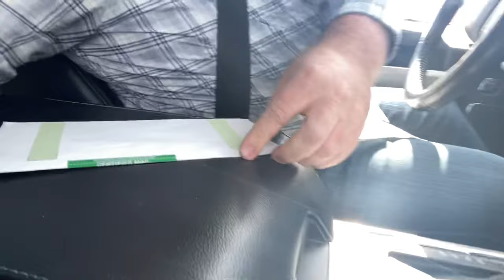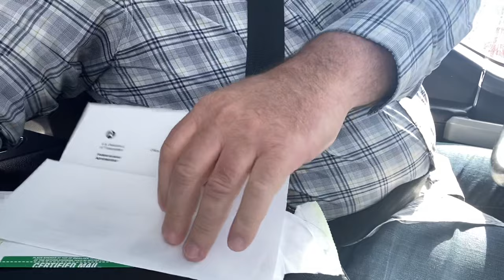Happy Day! 210 Day FAA Suspension Done - I Got My Pilot’s License Back!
My little 2019 airshow performance in my glider (first and only airshow I will ever fly) resulted in a 210 day FAA suspension of my pilot's license.  I fought the good fight spending many thousands of dollars because I really believe the suspension was not justified, but it was a flea fighting an angry gorilla situation and they smacked me hard.  Today I got my pilot's license back!  I look forward getting back into the air and sharing more adventures with you.  Thanks one more time for all the support and love shown to me over this last year and I hope everyone learned this lesson:  If an airshow organizer asks you to fly a performance - DON'T DO IT!  You don't have the credentials and permission from the FAA do fly it.  Go figure.  Haha.  Please be safe everyone during these strange difficult times and I love hearing from you all!  Bruno